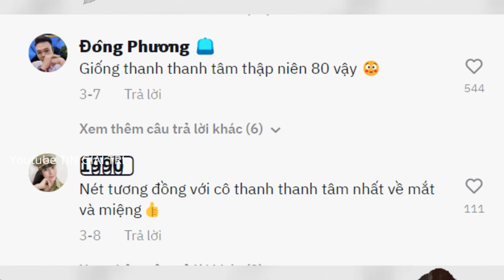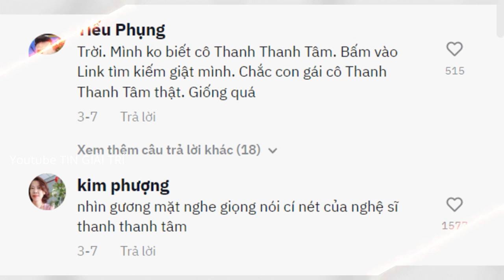Cận cảnh Căn Nhà 100 TỶ của Vũ Linh để lại cho Con Gái Hồng Loan - TIN GIẢI TRÍ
Cận cảnh Căn Nhà 100 TỶ của Vũ Linh để lại cho Con Gái Hồng Loan. nhà nghệ sĩ Vũ Linh ở đâu. Nhà của Vũ Linh để lại ai thừa kế.